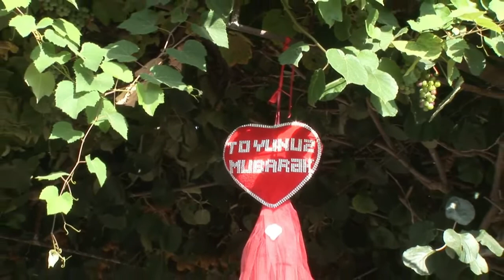Qaballi Fuad Bayramov Al Goz Al Goz